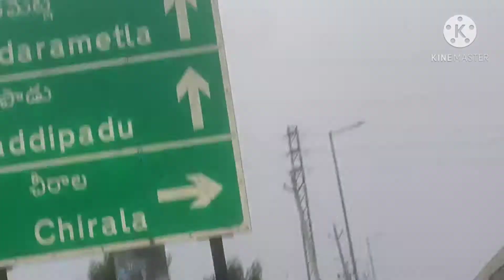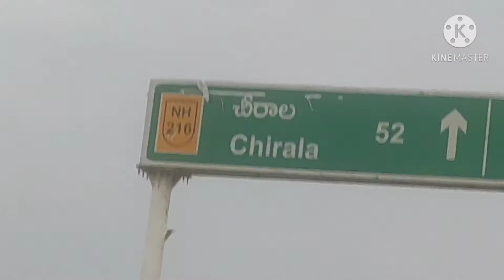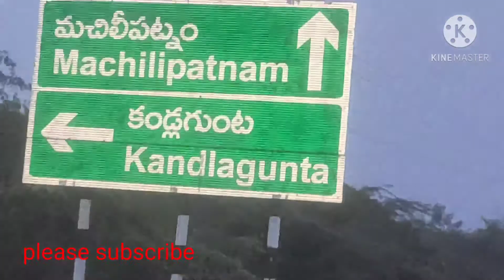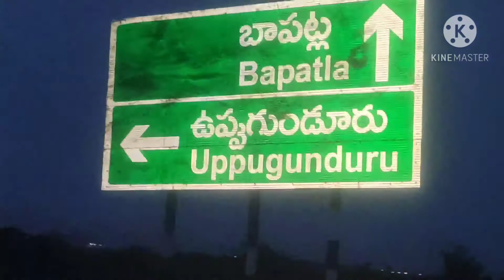natashachinaravuru# ఒంగోలు టూ బాపట్ల హ్యాపీ జర్నీ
ongole to bapatla journey